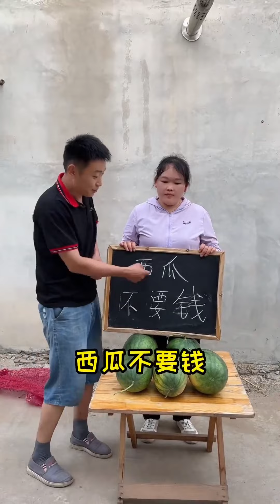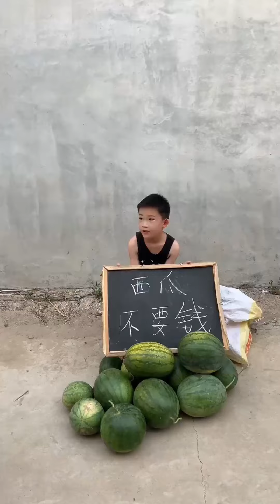New Funny and Fail Videos 2023：cut jeans【Country Humor TV】